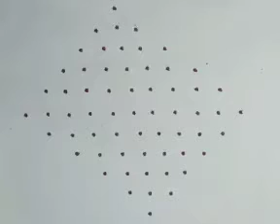11×1 dots simple easy daily rangoli designs